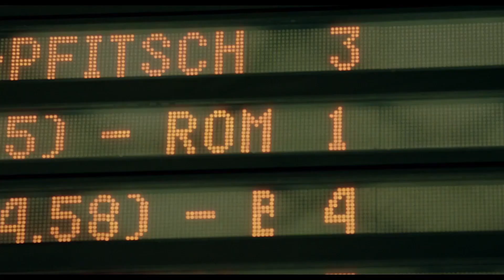Why Not You - Gay Film Trailer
Mario, a young dancer living in his small village has to face the loss of his beloved friend Lenz, victim of an attack in a gay club.
Director: Evi Romen
Cast: Thomas Prenn, Noah Saavedra, Marco di Sapia

Don't forget to hit the 'Like' button and leave commons.